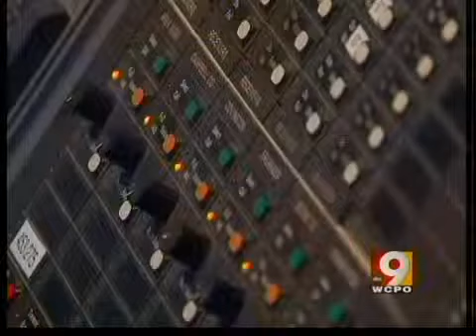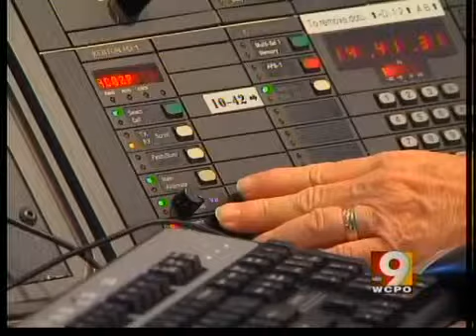911 dispatching seeks funding source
With less people having landlines, Duke Energy might put a charge on your electric bill to pay for 911 dispatchers.